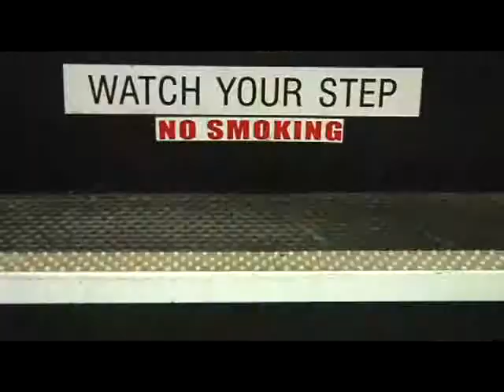FIRST LINE OF DEFENSE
Profile of local bus driver as she provides the first line of defense when it comes to school safety.